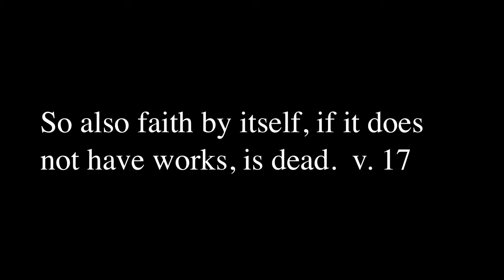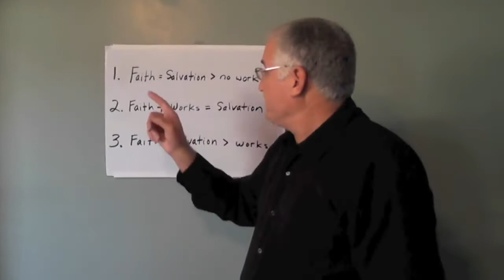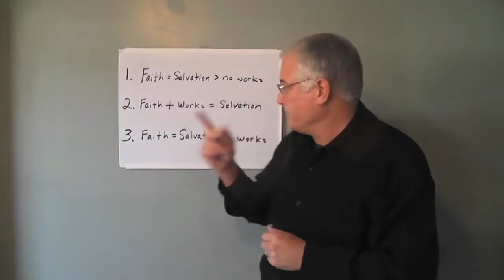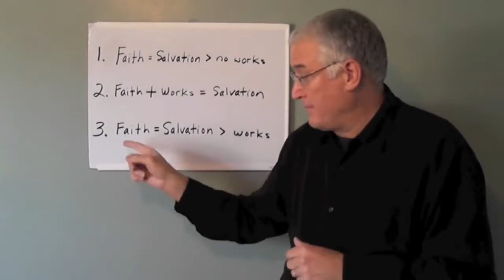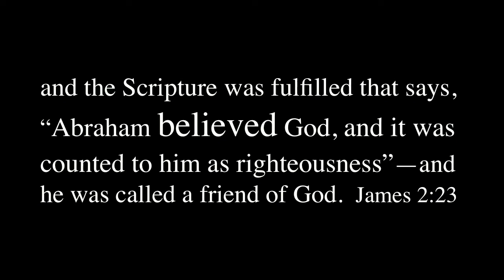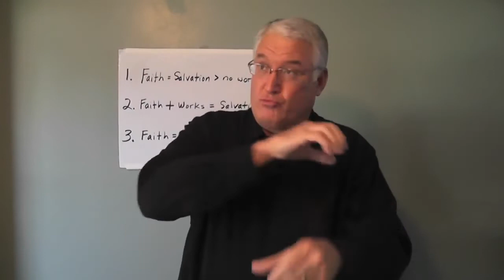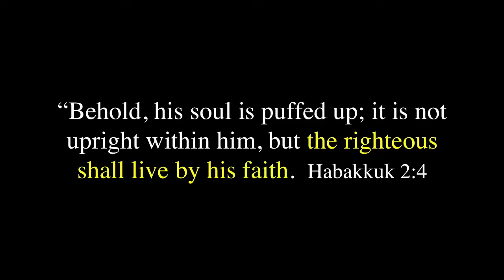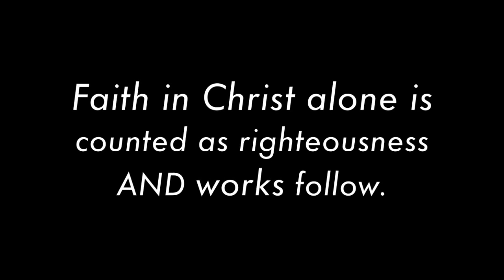Three Views Of Faith VS Good Works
Do the apostles James and Paul disagree on how we are saved from our sins to eternal life?  Do they differ in their perspectives on 'works' as related to saving faith?  No, they do not disagree.  The scripture does not contradict itself.
I pray that as you watch the sermon today; God will open your hearts to understand the truth, and that any false teachers who try to convince you otherwise will be put to shame.
It is voiced.